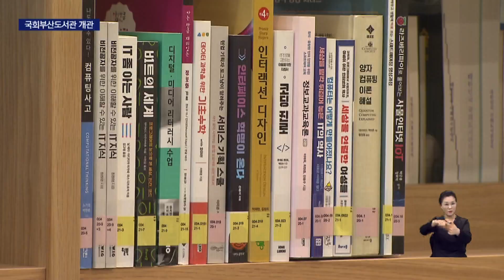국회부산도서관 개관, 지식과 문화 지역균형발전 기여 기대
[앵커]
국회도서관의 첫번째 분관인 국회부산도서관이 강서구에 문을 열었습니다.

임시수도 부산에서 싹을 틔운 국회도서관이 70년만에 다시 부산에 문을 연 건데, 차별화된 공공도서관 서비스를 누릴 수 있을 것으로 기대됩니다.

[리포트]

부산 강서구 명지동에 문을 연 국회부산도서관입니다.

외관은 마치 책을 눕혀놓은 모습을 연상시킵니다.

1952년 임시수도 부산에 문을 열었던 국회도서관이 70년만에 고향으로 돌아온 겁니다.

"지상 3층짜리 건물인 이곳 국회부산도서관의 연면적은 축구장 2개 규모와 맞먹는데요.

이곳에서 소장중인 약 175만 권의 책은 누구나 이용할 수 있습니다."

국회부산도서관은 여의도 국회도서관의 첫 분관으로, 본관의 절반 규모입니다.

시민들은 다른 도서관에서는 찾아볼 수 없는 학위논문 170만편도 열람할 수 있습니다.

국내 최고 높이를 자랑하는 보존서고와 재난·재해 상황에 대비한 디지털보존실도 갖췄습니다.

[이명우/국회도서관 관장/"그 동안 의회도서관으로서 대의회서비스를 중심으로 해왔던 것을 대국민서비스를 강화하는 계기가 될 것 같습니다. "]

무엇보다 본관에서는 불가능했던 도서대출이 가능한 것이 가장 큰 장점입니다.

학위논문을 제외한 5만여 권은 부산울산경남 주민이라면 누구나 1인당 5권씩 최장 15일 동안 빌려볼 수 있습니다.

유아용 도서 9000권이 있는 어린이 자료실도 국회부산도서관만의 특징입니다.

[박형준/부산시장/"(국회부산도서관이) 지역의 대표적인 지식정보센터이자 문화복합센터가 될 수 있도록 부산시에서도 최선을 다해서 지원하겠다는 말씀을 드립니다."]

첫 국회도서관 분관의 서부산 개관은 동서부산의 지식과 문화격차 해소는 물론 국토균형발전에도 기여할 전망입니다.